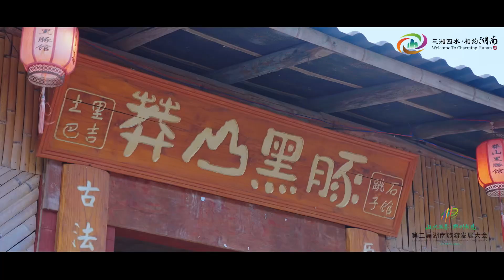The space elevator in Chenzhou Mangshan【季遇·湖南】《流浪地球2》现实版的太空电梯原来在湖南郴州莽山！hunan